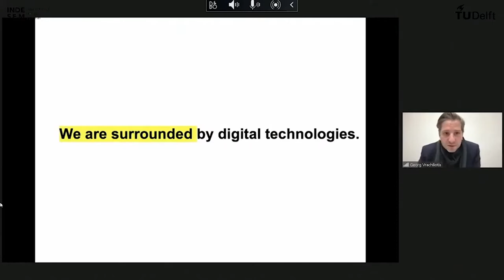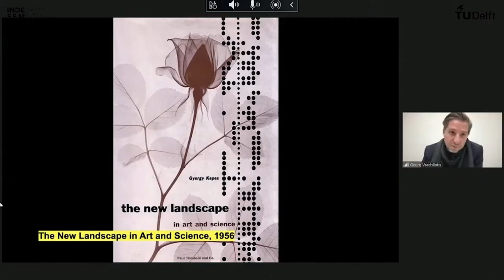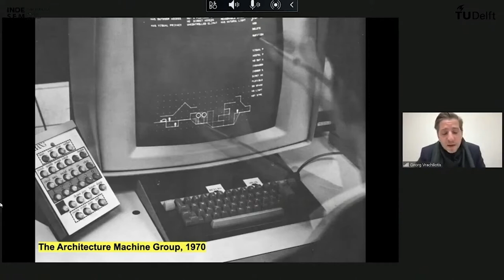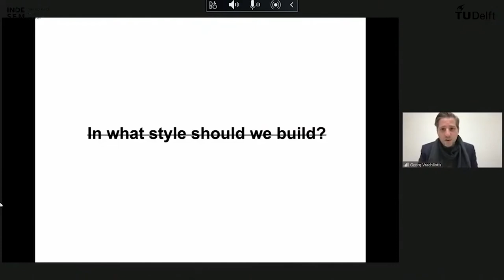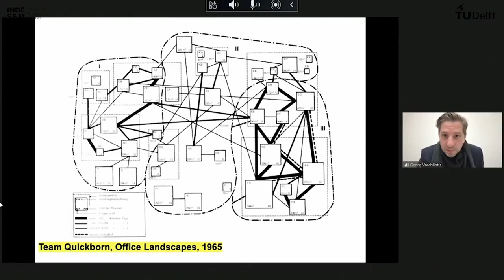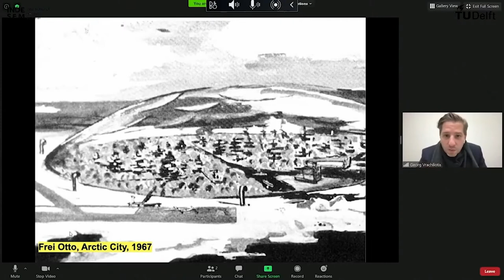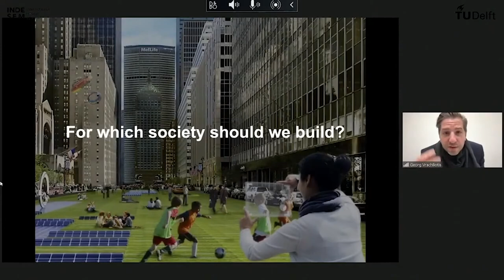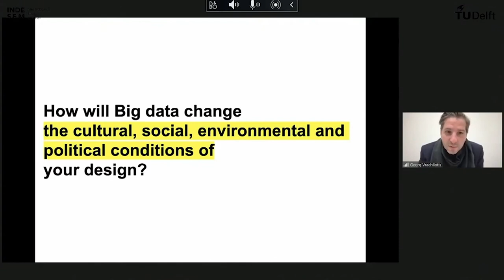INDESEM.21 Georg Vrachliotis: How Will Big Data Change Your Design? @Architecture Faculty, TU Delft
In this video Georg Vrachliotis will be discussing the question: 'What does it mean to design in a society that seeks its balance between Big Data and the datafiction of all areas of life, increasingly rapid global migration and urgent environmental issues?'.

Georg Vrachliotis is a Professor in Theory of Architecture and Digital Culture at the Delft University of Technology, where he researches the technological implications of the digital age on the field of architecture. From 2016, Georg was dean of the Karlsruher Institut für Technologie (KIT) Faculty of Architecture and Chair for Architecture Theory (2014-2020). Previously he conducted research at the Institute for the History and Theory of Architecture at ETH Zürich. He studied architecture at the Berlin University of the Arts and did his PhD at the ETH Zürich in 2009.

This video is part of an online lecture and panel discussion, the other video's you can find
During this lecture the panel will be discussing Big Data within the built environment.

What is INDESEM?
For one full week, students from all over the world will come together to engage in conversation with tutors, architects and theorists about the current and future position of the architect within the emerging data-supported society. In 2021, INDESEM will happen the 28th of May until the 4th of June.

The programme of the INDESEM seminar week consists of lectures, excursions and a workshop, all organized around a specific contemporary theme, this year we will be exploring the influence of data within the built environment. Every edition of the seminar aims to raise awareness about this theme and its consequences for the architectural-practice, in which both faculty and international students embark on an accompanying specifically themed design project.

More information about signing up for the event will follow soon, add us on social media and take a look on our website to stay updated: